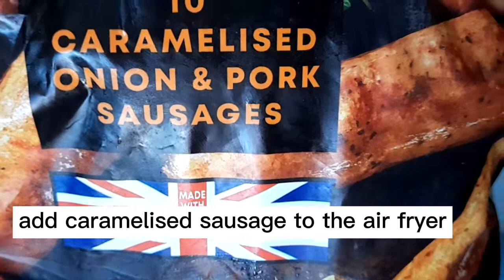Air fried sausage indomie noddles